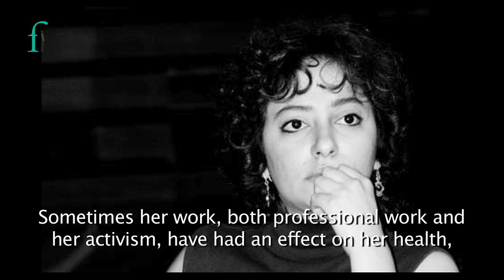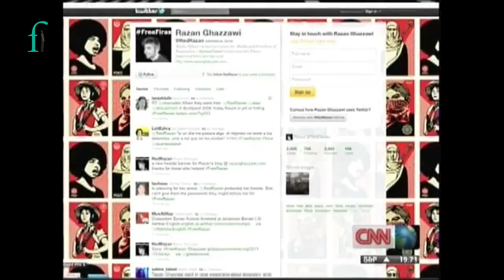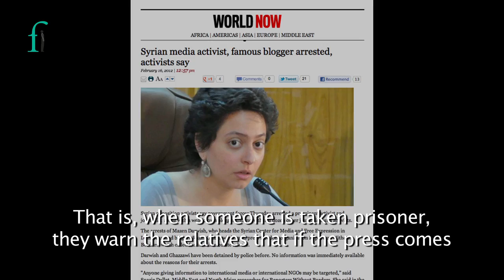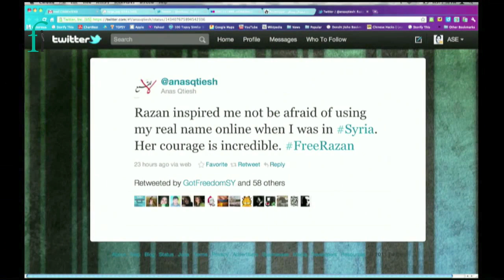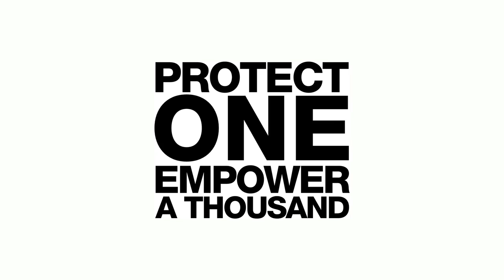Front Line Defenders Human Rights Defender at Risk Award Finalist: Razan Ghazzawi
Razan Ghazzawi is a Syrian human rights defender and blogger who has been arrested and released on two occasions in the last months. Following several threats she was arrested for the first time on 4th December 2012 at the Syrian-Jordanian border as she was on her way to attend a workshop on media and freedom of expression in the Arab world. She was released after two weeks.

She was rearrested on 16th February together with a number of her colleagues from the Syrian Centre for Media and Freedom of Expression (SCM).  Human rights defenders in Syria have faced harassment, arbitrary arrests and detention, unfair trials, prolonged imprisonment, torture and 'disappearance' by Syrian security forces for many years but there has been an increase in repression as a result of the brutal crackdown against protesters in the country. Online monitoring and censorship of the internet is commonplace, with frequent allegations that the government has blocked access to internet sites used by human rights defenders. The government has banned hundreds of human rights defenders from travelling abroad and prominent human rights defenders have been arrested on their return to Syria after travelling abroad to attend conferences and workshops on human rights issues.

Since the start of the Syrian uprising, nearly a year ago, Razan, an English literature graduate from Damascus University, has become a symbol of the opposition to the Government and their repression. She is known for her fierce criticism of the Syrian government, mostly expressed on her blog Razaniyyat (razanghazzawi.com), and via her twitter account @RedRazan.